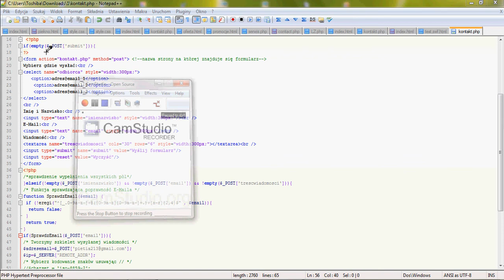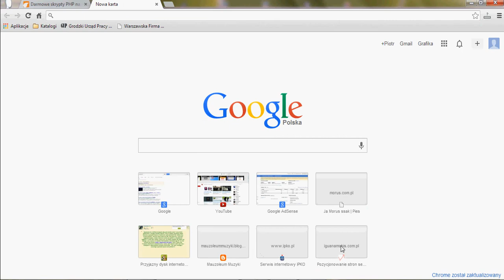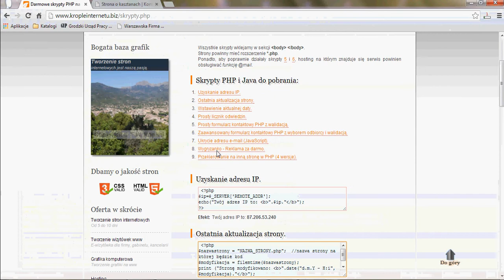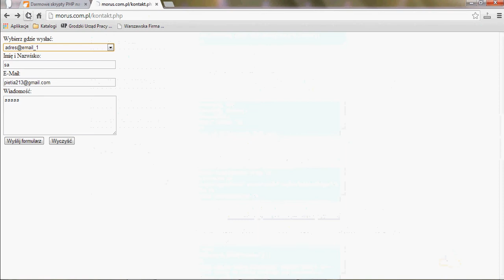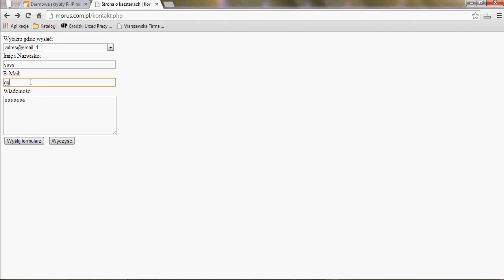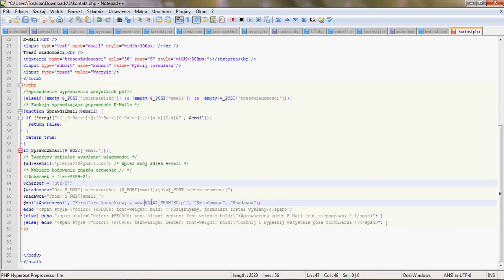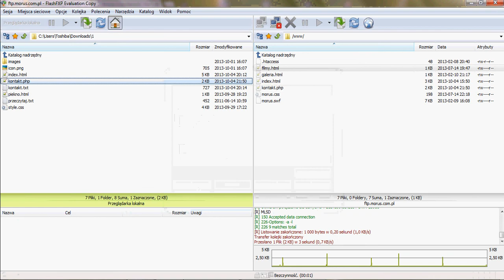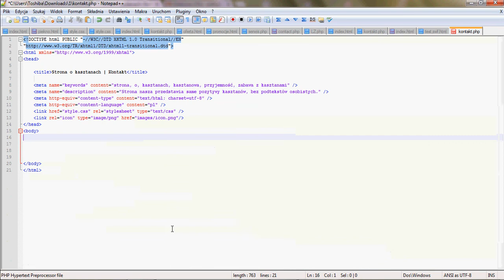Gotowy formularz kontaktowy, jak zrobić formularz kontaktowy tutorial podstawy PHP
Zapraszam do zapoznania się z tym tutorialem, ze względów ciężkiej i żmudnej pracy jaką wykonałem podczas mordowania się z formularzem kontaktowym. Zapraszam również na facebooka oraz bloga: